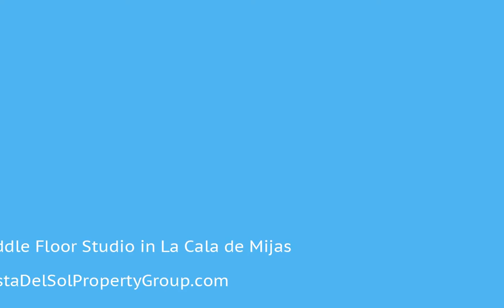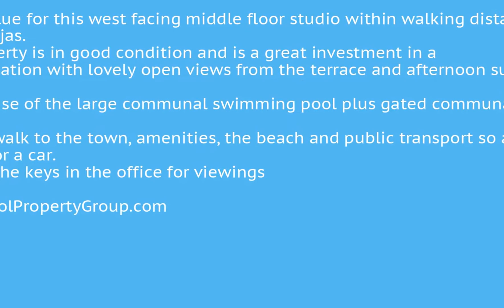Middle Floor Studio in La Cala de Mijas, Costa Del Sol FOR SALE €99,950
Middle Floor Studio in La Cala de Mijas, FOR SALE €99,950Superb value for this west facing middle floor studio within walking distance to La Cala de Mijas.  This property is in good condition and is a great investment in a superb location with lovely open views from the terrace and afternoon sun.  Owners have the use of the large communal swimming pool plus gated communal parking.  You truly can walk to the town, amenities, the beach and public transport so absolutely no need for a car.  We have the keys in the office for viewingsLift;Fitted Wardrobes;Near TransportClose To Shops;Close To Sea;Close To Town;Close To Schools To view and enquire about this property please